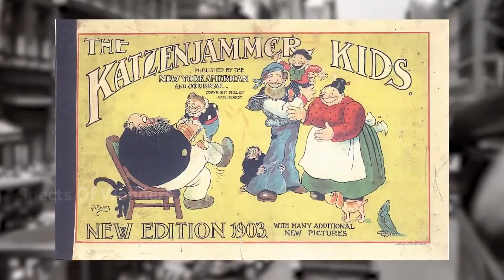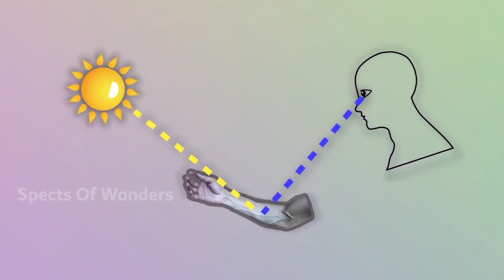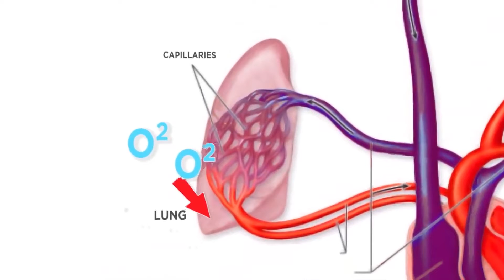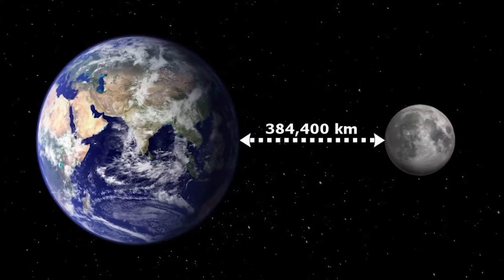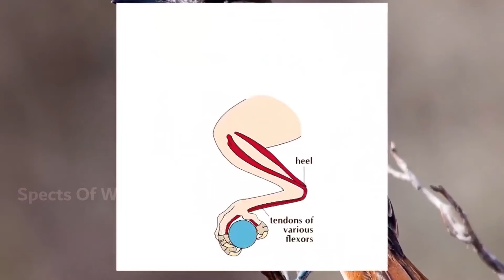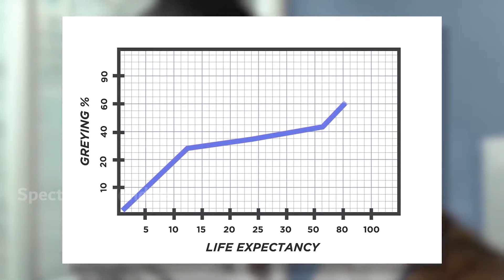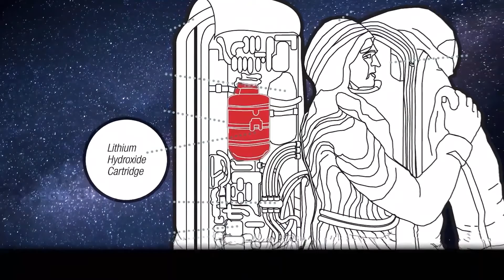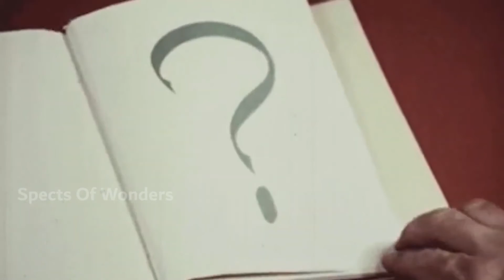सबसे रहस्यमयी प्रश्न, जिसके जबाब आप बरसोंसे ढूंढ रहे थे | Facts in Hindi |Mysterious Questions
Amazing Facts About,facts you probably didn't know about,Amazing Random Facts in Hindi,top 10 fact about,facts you must know about,true facts, Interesting facts about,
रोचक तथ्य,TEF Ep,Latest Fact About,live Human interest Hindi

Legal Stuff.
Unless otherwise created by us, licenses have been obtained for images/footage in the video from the following sources